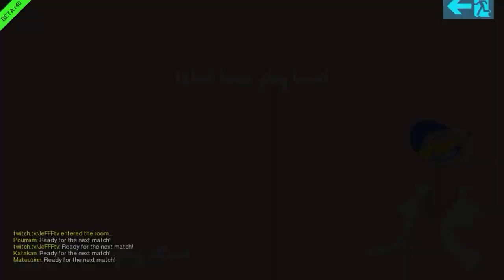SpeedRunners #44: SO7 pai de família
Vídeos novos todos os dias às 10h, 12h, 14h, 16h, 18h, 19h30 e 20h30!

Abraços!